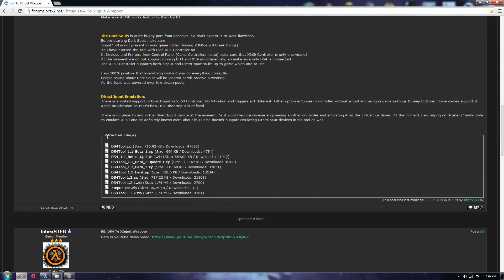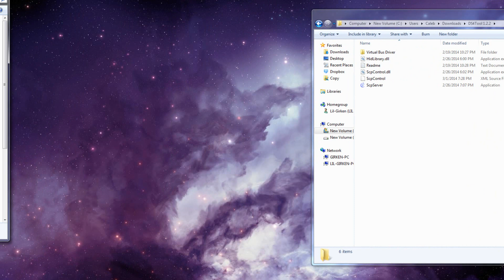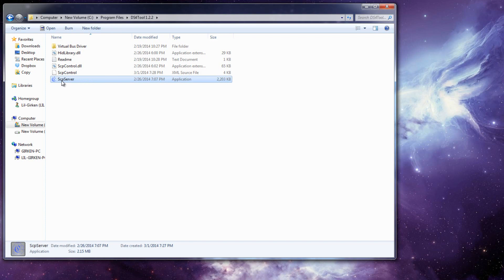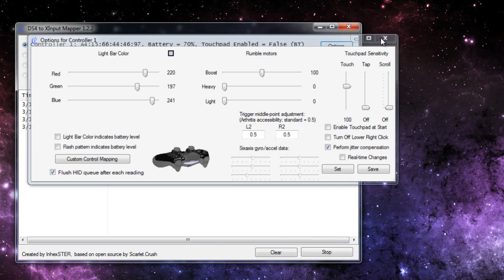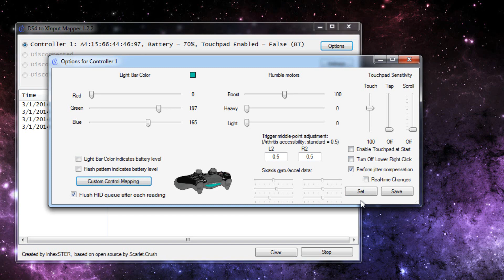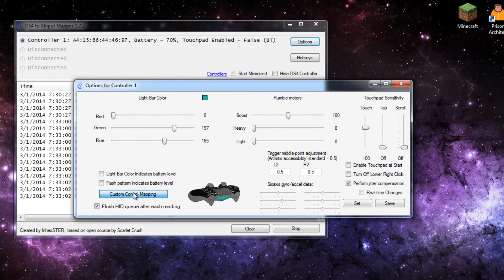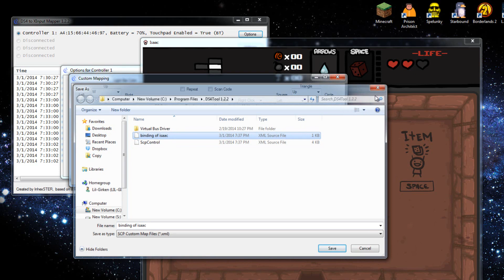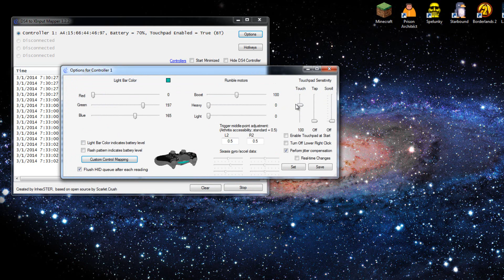Proper PS4 controller PC setup UPDATE (Button mapping, Lights, and more)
^^ the website has changed new link

what this does it it tricks your computer into thinking that you have an xbox 360 controller plugged in which has full steam controller support